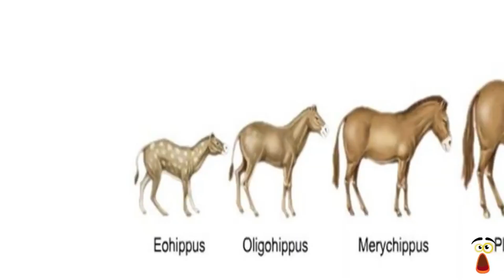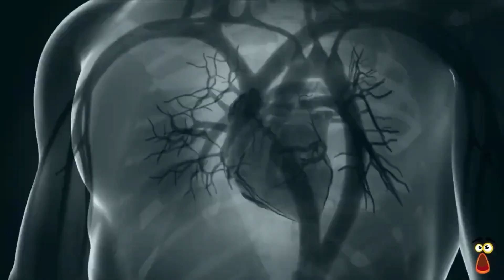The Secret Lives of Animals: Unusual Behaviors and Adaptations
Do you want to know the secret lives of animals? In this documentary, you'll see some of the most unusual and adapted behaviors of animals in nature. From elegant elephants to scrappy anteaters, you'll learn about the fascinating and hidden lives of animals in this captivating documentary.

Watch the secret lives of animals in this captivating documentary and learn about the fascinating and hidden lives of animals in nature. From elegant elephants to scrappy anteaters, you'll learn about the fascinating and hidden lives of animals in this captivating documentary.